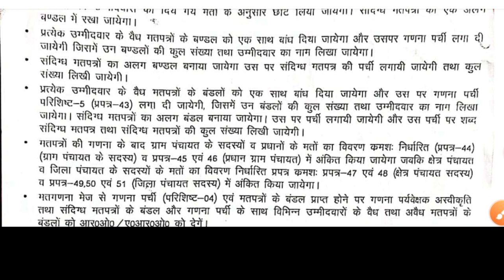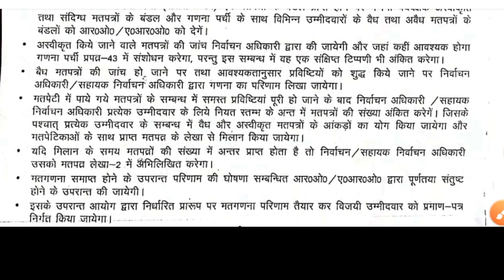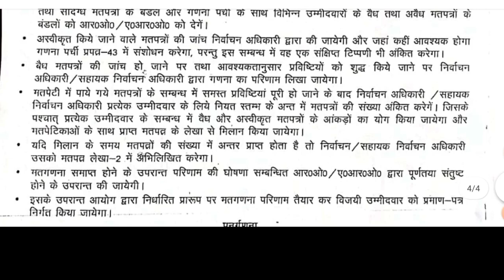मतगणना के दौरान प्रपत्र 43 से लेकर 51 तक कब किसे भरना है?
असांविधिक लिफ़ाफ़े कैसे तैयार करें? LIVE Demo

किस रंग के लीफाफे में क्या रखना है? त्रिस्तरीय पंचायत चुनाव,

पंचायत चुनाव ट्रेनिंग सभी समस्याओं के हल -